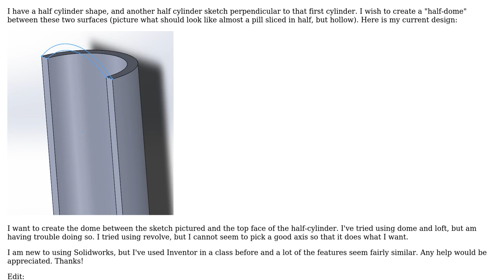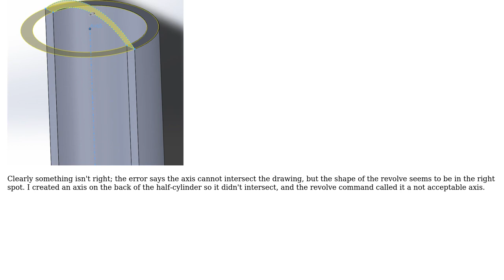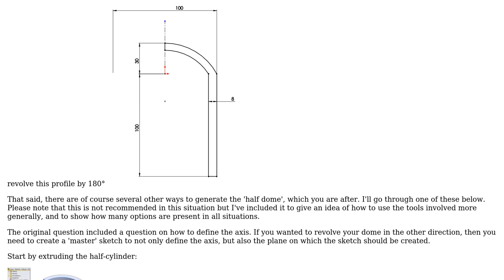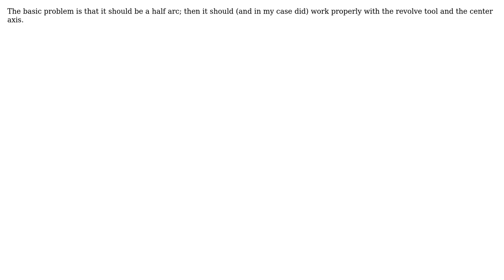Engineering: Creating a "half dome" in solidworks (2 Solutions!!)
Engineering: Creating a "half dome" in solidworks

With thanks & praise to God, and with thanks to the many people who have made this project possible! | Content (except music & images) licensed under CC BY-SA | Music | Images & others | With thanks to user Jonathan R Swift user Auden Young and the Stack Exchange Network Trademarks are property of their respective owners. You are responsible for your own actions.